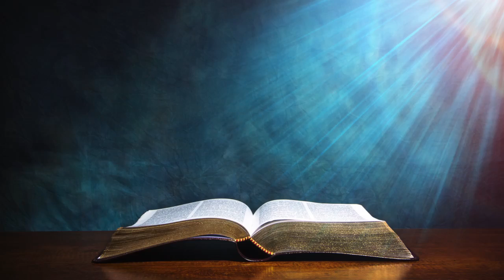இன்றைய வசனம் [18/02/2021] - Today Bible Verse - Tamil Bible Verse